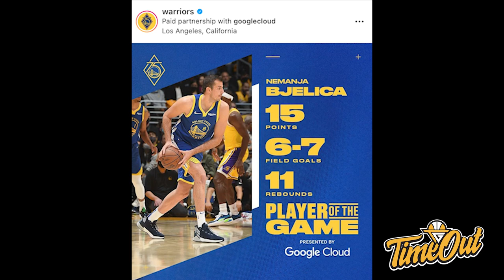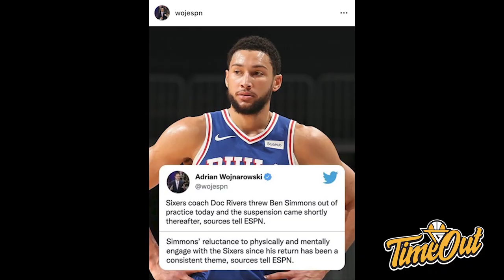TIME OUT: Bucks Lebih Deep Season ini? // Apakah Kalian Akan Overreact Tentang Lakers?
Di Time Out hari ini, kita membahas tentang opening night dari NBA serta juga situasi Ben Simmons di Philadelphia.